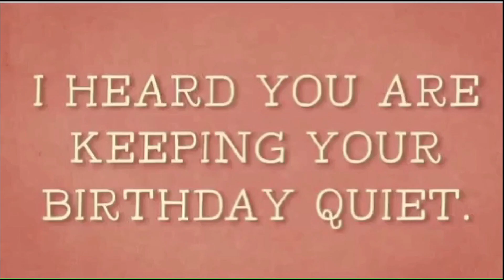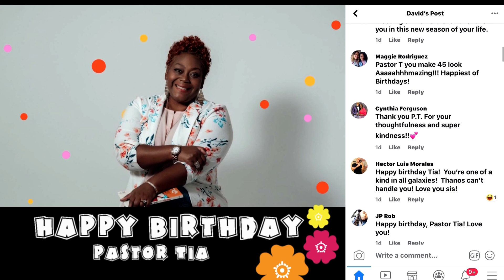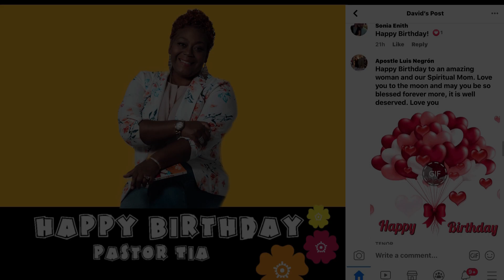Pastor Tia Birthday Video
Christ International Church